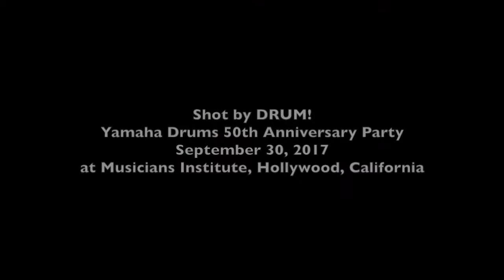Dave Weckl Yamaha 50th Anniversary Party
Get Your Free DRUM! Mag Pack Dave Weckl finishes his clinic with a flourish. He performed September 30, 2017 at the Yamaha Drums 50th Anniversary Party at Musicians Institute in Hollywood, California.